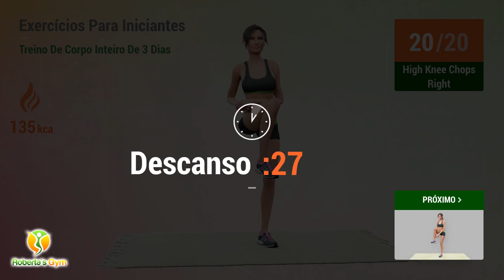Exercícios Para Iniciantes - Treino De Corpo Inteiro + Queima De Gordura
Os exercícios para iniciantes são aqueles com menor grau de exigência física, permitindo que a maioria das pessoas possa executá-los sem problemas. Porém, isso não faz desses exercícios menos eficazes, muito pelo contrário!

Esta categoria de treino é uma excelente opção, pois trabalha o corpo inteiro sem sobrecarregar nenhum grupo muscular. É uma sessão de exercícios bastante completa que vai dar aquela força para quem quer perder a gordura da barriga, já que estão reunidos aqui alguns tipos de exercícios abdominais.

Para quem busca um treino que possa ser realizado diariamente ou para aqueles que estão começando a fazer exercícios agora, está aqui a solução! Você pode começar a se exercitar hoje mesmo ou salvar este vídeo na sua lista de favoritos e treinar quando quiser!!